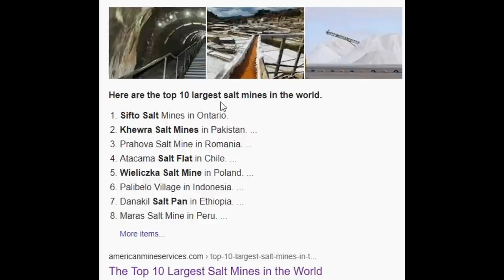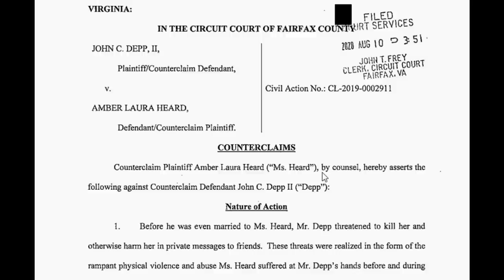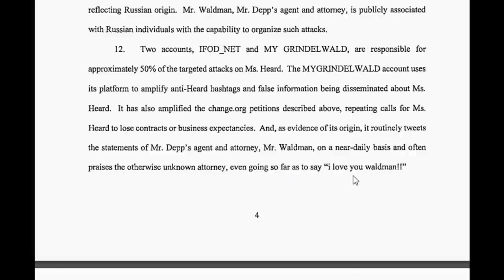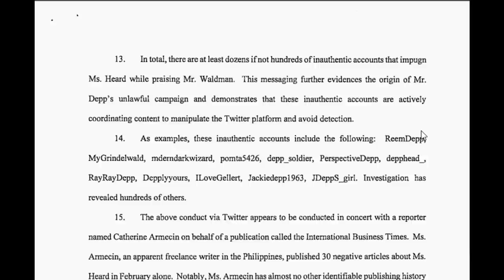ThatUmbrellaGuy FLAGGED after TRIGGERING Amber Heard supporters!